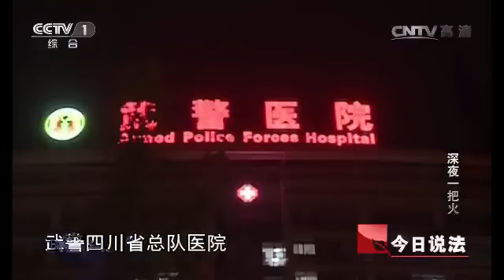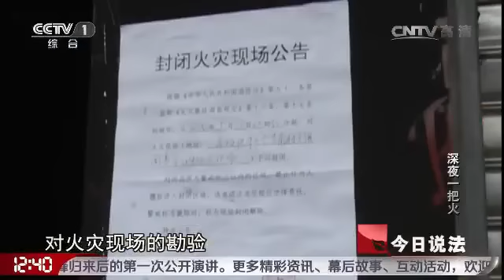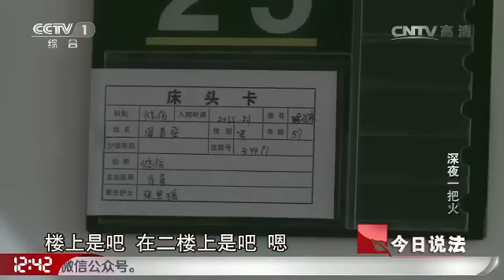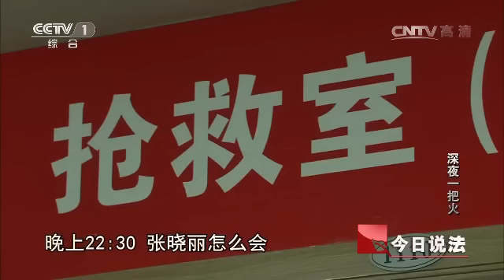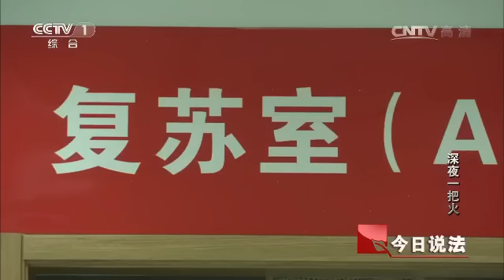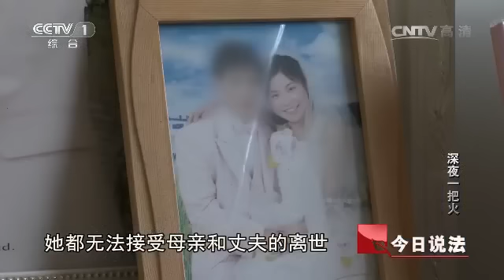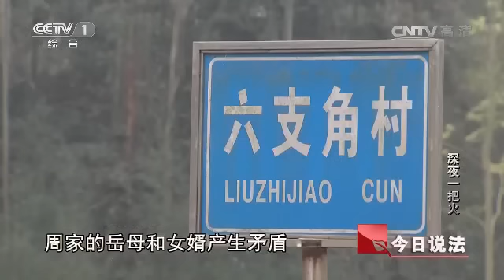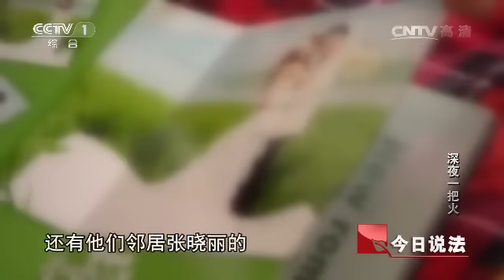20160603 今日说法 深夜一把火